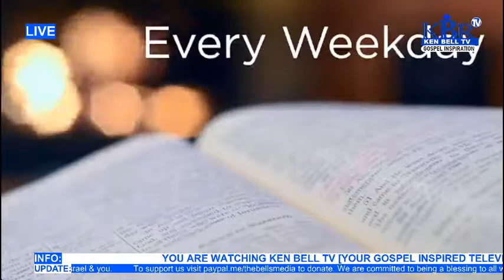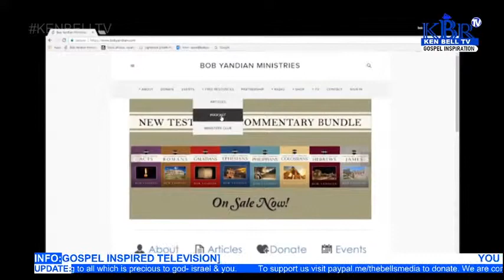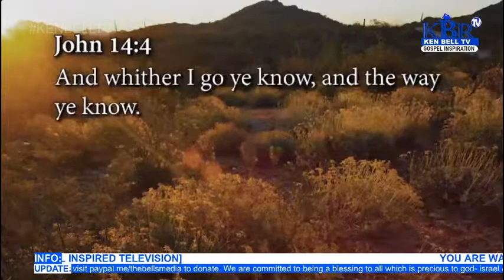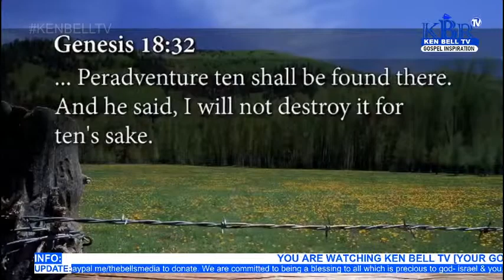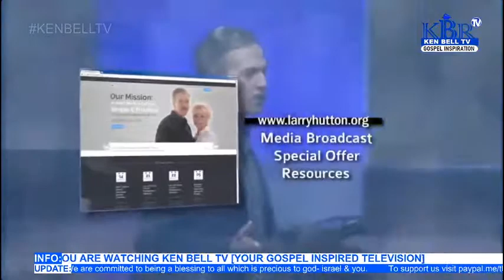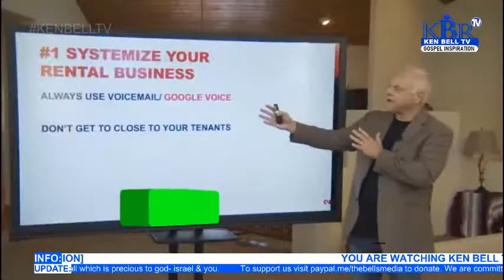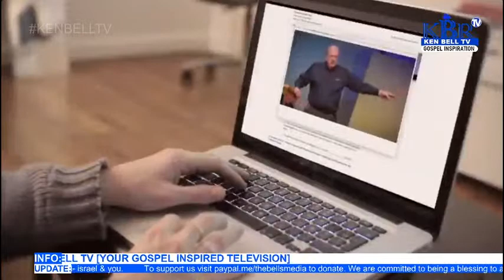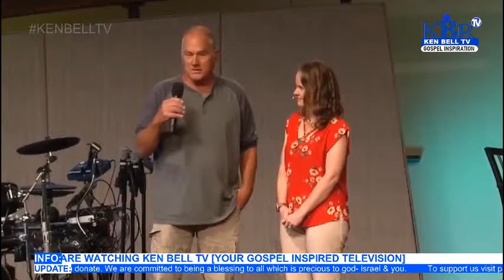Good news [KEN BELL TV]